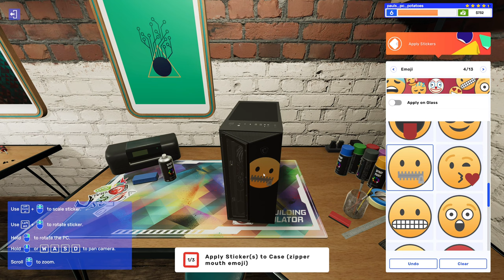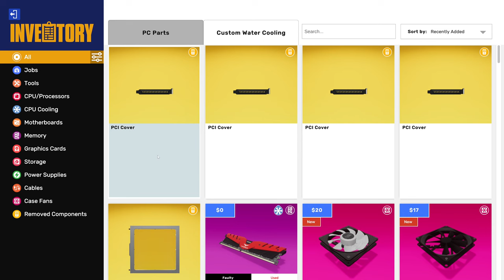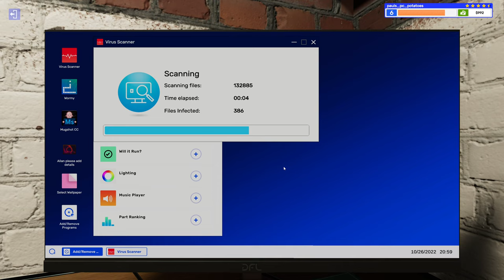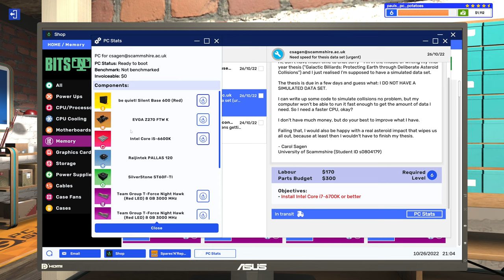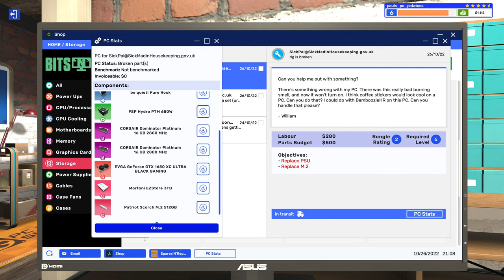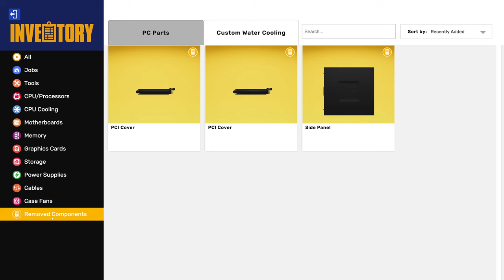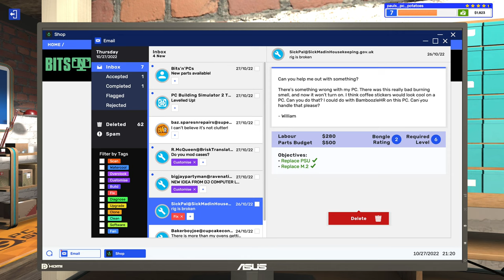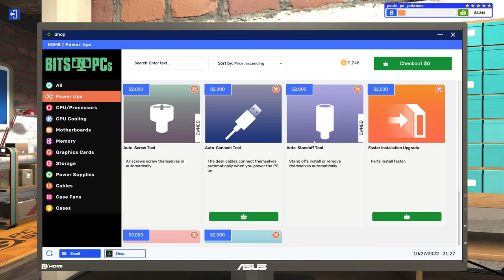PC BUILDING SIMULATOR 2 Playthrough – Part Nine: Missing Cables, It Said – 4K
Grow your empire as you learn to repair, build and customize PCs at the next level. Experience deeper simulation, an upgraded career mode, and powerful new customization features. Use realistic parts from 40+ hardware brands to bring your ultimate PC to life.

I do love building PC’s, in real life and in games. So after much thought I bought PCBS2 and opened my mouth while playing it, oohh…
I hope you like the commentary and the gameplay also. It would help a huge amount.

Yevhen Onoychenko
Chris Zabriskie
Alexander Nakarada
Chris Huelsbeck